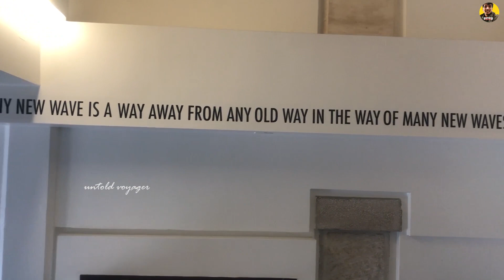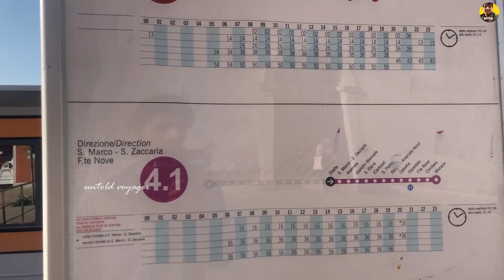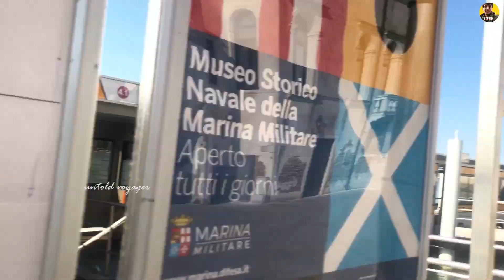EP13# Venice is destroying | Venice travel vlog | Italy | Europe travel vlog | traveling europe | UV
Hello Guys,
This vlog is from Venice, Italy.